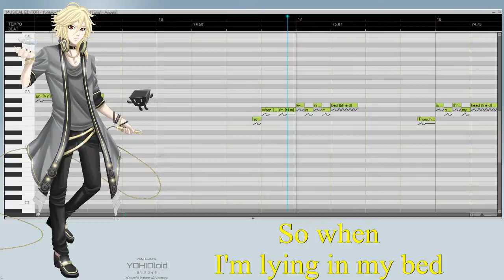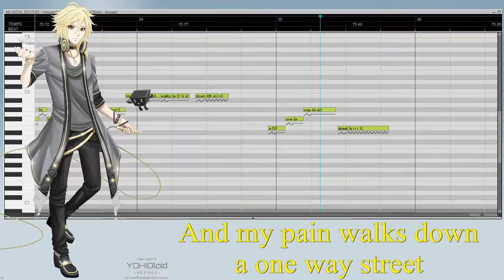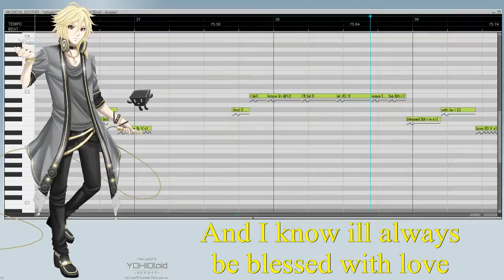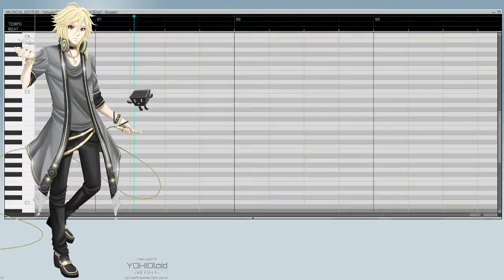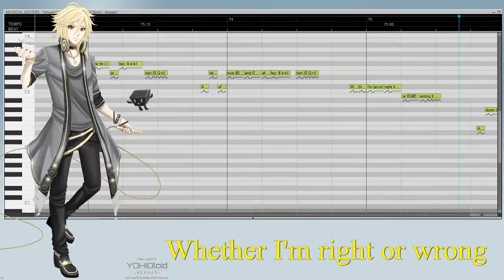[Vocaloid 3] Yohioloid [English] - Angels + VSQX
Primer video del año... comienzo con esta canción y por primera vez utilizo a Yohioloid...
Para hacerlo un poco mas realista queria ponerle respiraciones, pero lastimosamente este voicebank no contiene en ninguna de sus dos idiomas... realmente muy decepcionante.

Hasta la proxima y disfruten de la canción..

Recodad creditos al utilizarlo__Gracias.